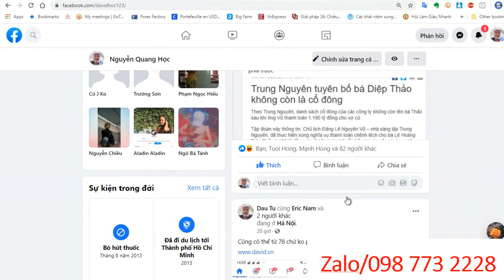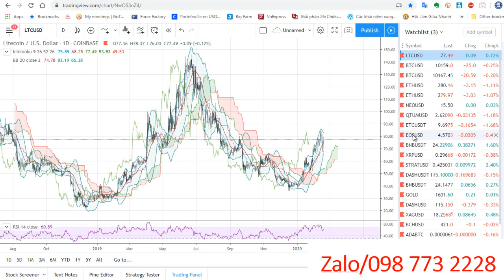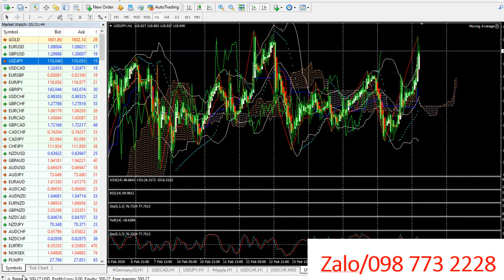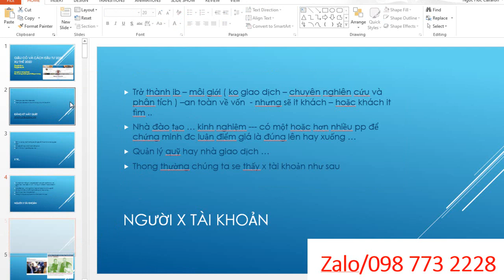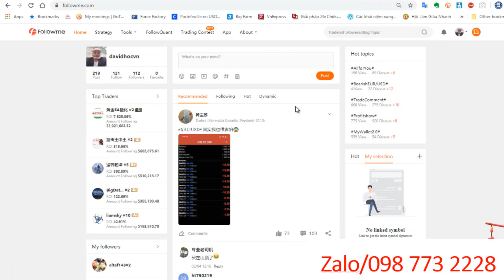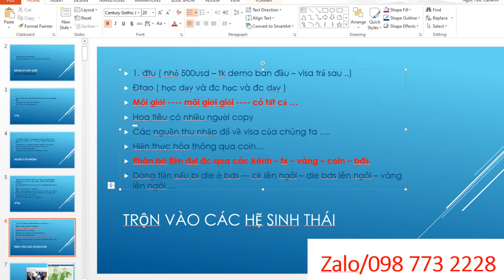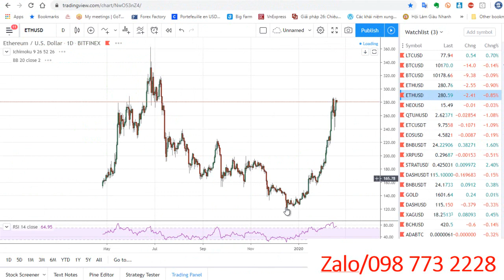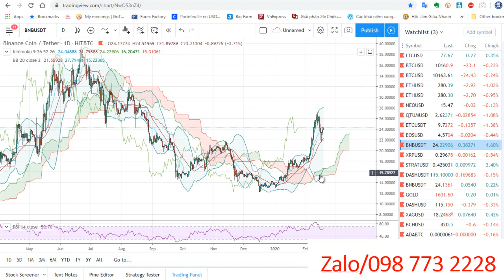Trend 2020 Và Cách Giao Dịch Thành Công Cùng Mô Hình Chuẩn Tắc Của David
đăng ký
Khi tất cả các tập đoàn lớn muốn trở thành công ty công nghệ
việc chúng ta quan sát và nhìn thấy tính tất yếu của công nghệ áp vào cuộc sống ?
Cùng